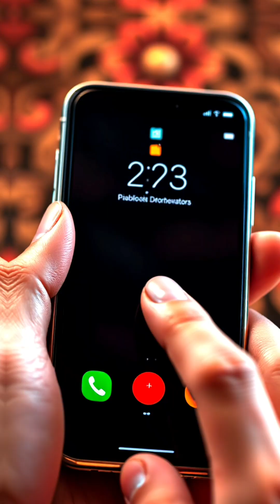7 June:The Day the iPhone Was Born 📦📱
June 7: The Day the Phone Became a Revolution 📱✨

On June 7, 2007, Steve Jobs introduced the first iPhone — a touchscreen device that combined music, calling, and internet in one. The world didn’t just get a new phone… it got a new way to live.

📱 One device to change them all
🌍 The day the smartphone era began
💡 Swipe, tap, and pinch history into motion